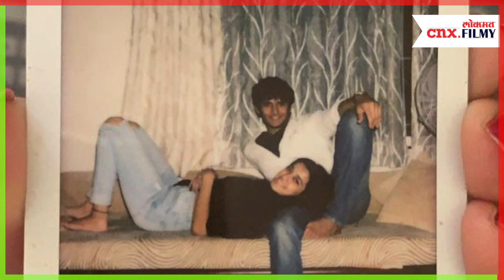कोण आहे ओमची रिअल लाईफ गर्लफ्रेंड? Shalva Kinjawadekar (om) Real Life Girlfriend | Lokmat cnx Filmy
Shalva Kinjawadekar म्हणजे म्हणजे तुमचा आमचा ओम.  येऊ कशी तशी मी नांदायला या मालिकेमध्ये ओम आणि स्वीटीची लव स्टोरी दिवसेंदिवस खुलत असतानाच आता आज आपण पाहणार आहोत या ओमची रियल लाइफ गर्लफ्रेंड नक्की कोण आहे? जाणून घेण्यासाठी पहा सविस्तर व्हिडिओ